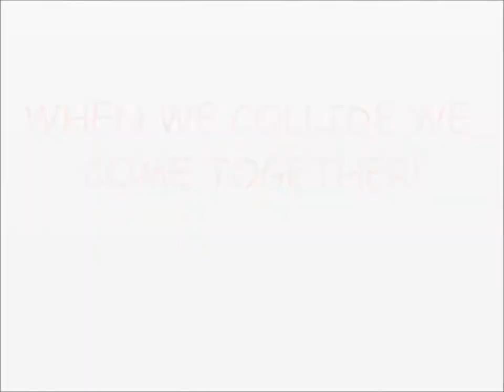WHEN WE COLLIDE- DONKEYS AND SUBMARINES :)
A FILM ABOUT DONKEYS AND SUBMARINES BECUASE WE LOVE THEM